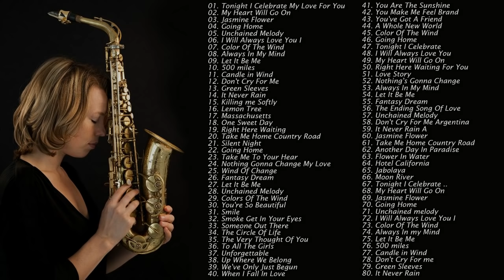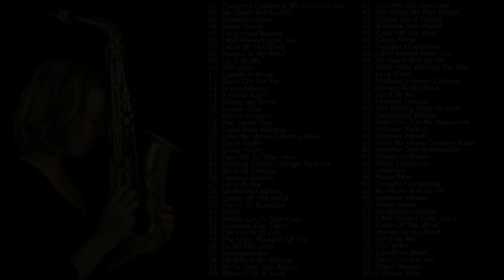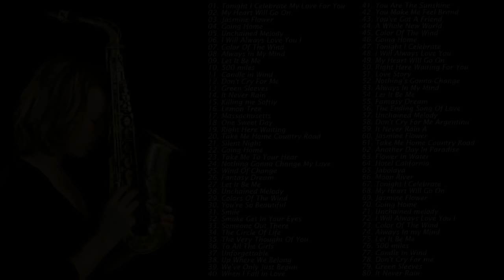5 horas maior saxofone amor canções instrumental 🎷Música relaxante SAX romântica bonita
(★)  This is not my content and I do not hold the copyright, I made this video with the purpose that I am a big fan of the artist and listen to my favorite playlist.